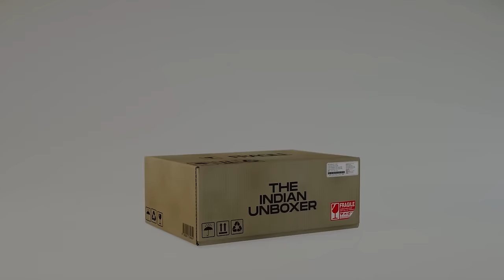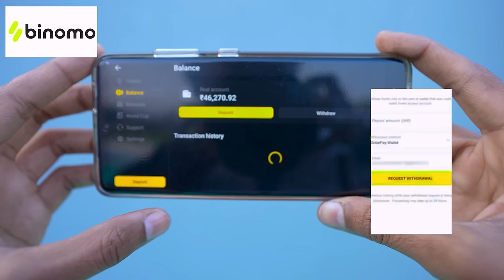RC Flying Man Unboxing & Flight Test | क्या ये हवा में उड़ पायेगा?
For Binomo Education, Click ➡️ and get Rs. 65,000 for Binomo tutorial.

Hello guys, is video me humne ek Flying man ki unboxing kari hai.